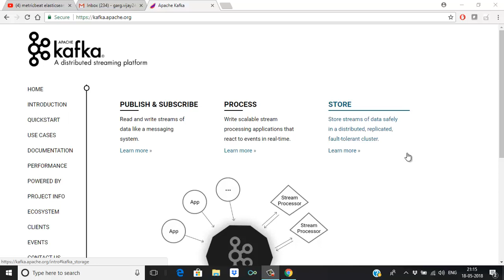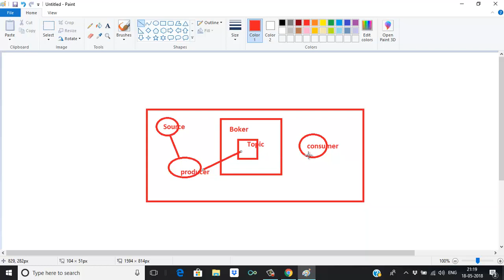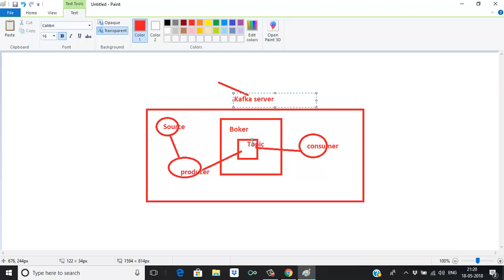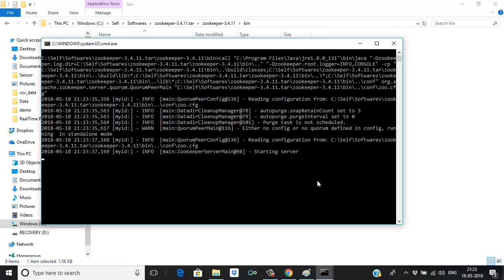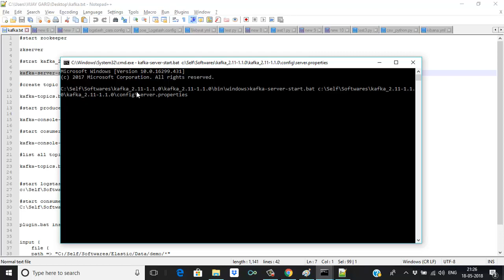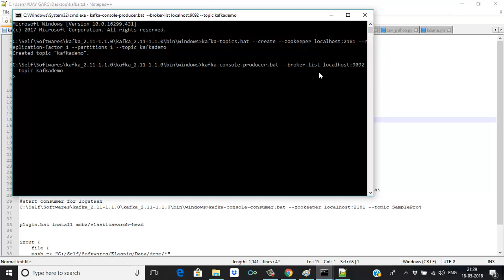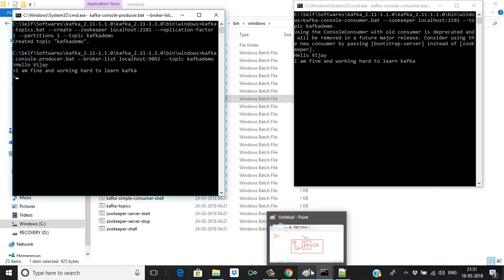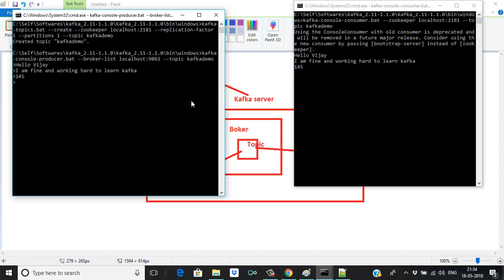Kafka Overview and Installation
Introduction to Kafka and Installation